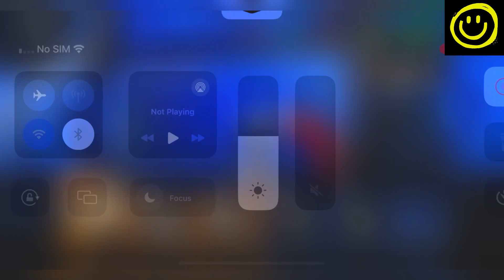👒 Mid May 👒 ROBLOX ULTIMATE FOOTBALL CODES - CODES ULTIMATE FOOTBALL